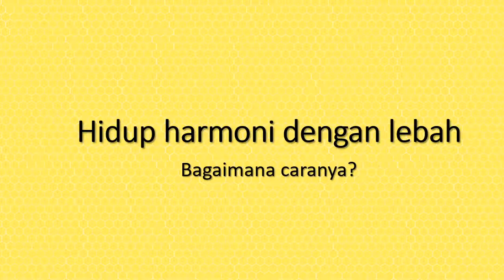Hidup harmoni dengan lebah (sedutan webinar)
Bagaimana kita boleh hidup harmoni dengan lebah? Ia telah dibincangkandalam webinar sempena sambutan Hari Lebah Sedunia @ World Bee Day yang diadakan pada 20 Mei 2020.